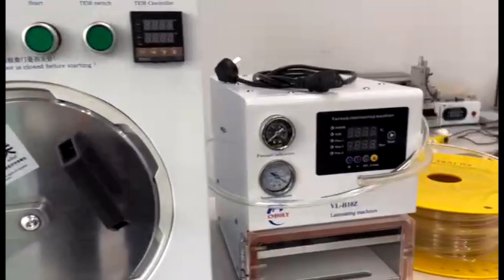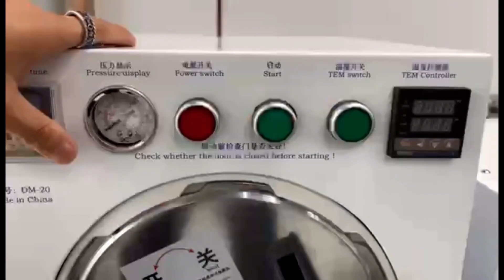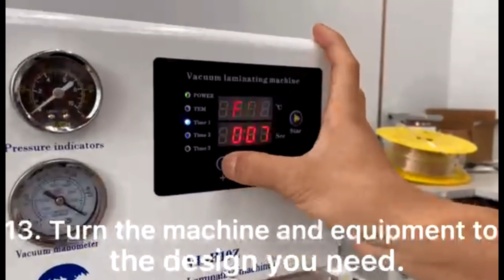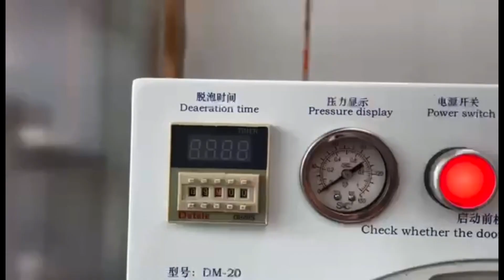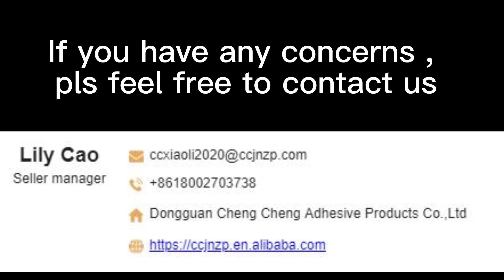【H10Z】 Set Display&Operation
Cost-effective 5-piece Phone Repair Solution
FM-07   Manual Separator
VL-H10Z  Automatic Vacuum Laminating Machine
DM-20   Deaeration Machine
RS-2C   Vacuum Pump
OTS-550   Air Compressor